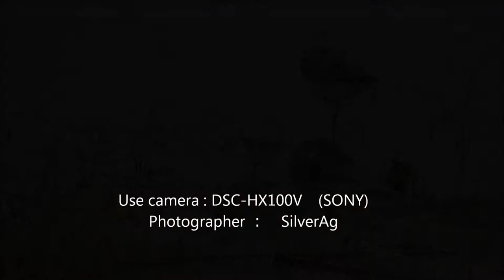Yatsuhigata Sept 2013